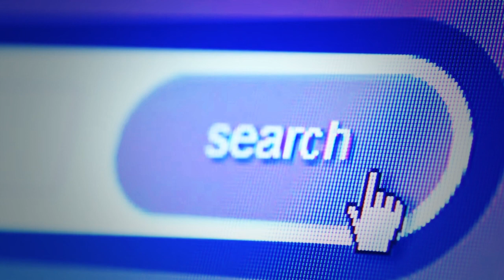DEJA de ESFORZARTE y lo CONSEGUIRÁS ▶ LEY del ESFUERZO INVERSO - Alan Watts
La ley del esfuerazo inverso propone que cuanto más perseguimos algo, más conseguimos lo contrario de lo que realmente queremos y más decepcionados nos sentimos. O dicho de otro modo: cuanto más nos esforcemos, menos probabilidades tendremos de conseguirlo. En el lado opuesto: cuando dejemos de intentarlo, tendremos lo que queremos.

Ahora bien, ¿cómo funciona exactamente esta ley al revés en la práctica? O más concretamente: ¿cómo conseguimos exactamente lo que queremos si no intentamos conseguirlo? Este vídeo explora la ley del revés y su naturaleza paradójica, así como la causa de nuestra continua insatisfacción en la vida, y cómo podemos liberarnos de ella.

00:00 - Intro
01:58- ¿Qué intentamos conseguir?
04:00- Sensación de carencia
05:32- El deseo de vivir
07:09 - Cómo tener lo que deseamos